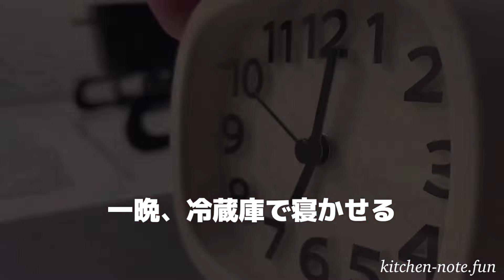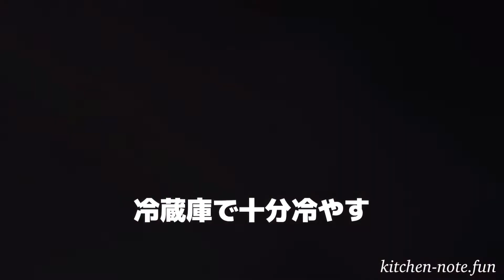かんたん♪ローストビーフの作り方・レシピ｜ミニダッチオーブンで作る料理｜あまったローストビーフはクリームチーズでサンドイッチに！｜Roast Beef & Delicious Sandwitch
[チャプター]
0:00 ローストビーフ
1:19 グレイビーソース
2:09 ローストビーフサンドイッチ

[ローストビーフの材料]
牛ブロック肉　・・・・1ブロック

[グレイビーソースの材料]
肉汁　　　　　　　　　　　・・・・適量
スープストック（または水）・・・・適量

[ローストビーフサンドイッチの材料]
玉ねぎ　　　　　・・・・大さじ1
サンドイッチパン・・・・1枚
クリームチーズ　・・・・大さじ2
レタス　　　　　・・・・適量
ローストビーフ　・・・・4切れ

＼キッチンノートのサイトができました／

[料理道具]
▶︎ 菜切包丁

▶︎ 出刃包丁

▶︎ ホットサンドメーカー

▶︎ ミニダッチオーブン

▶︎ アルミパン

▶︎ ゼスターグレーター

[撮影機材]
▶︎ カメラ、iPhone12 mini

▶︎ 照明（SL-60W）
（日本ではML-60をオススメします）

▶︎ カメラスタンド

▶︎ スマホホルダー

▶︎ 360°回転クランプ

▶︎ 一脚ポール

SE 作曲・演奏:
キッチンノート@メッシュ